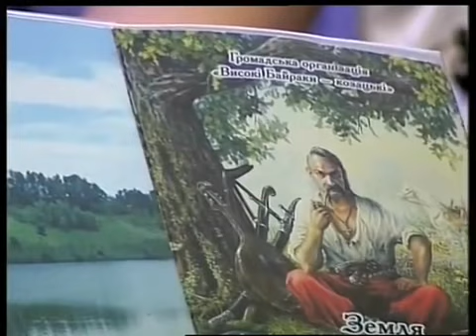Тетяна Шевцова - про проект "Етностудія у сучасному селі"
Керівник проекту "Етностудія у сучасному селі", підтриманого програмою "Активні Громадяни" Британської Ради в Україні, Тетяна Шевцова розповідає в ефірі програми "Кіровоградське Інтернет-телебачення" про досягнення та плани.